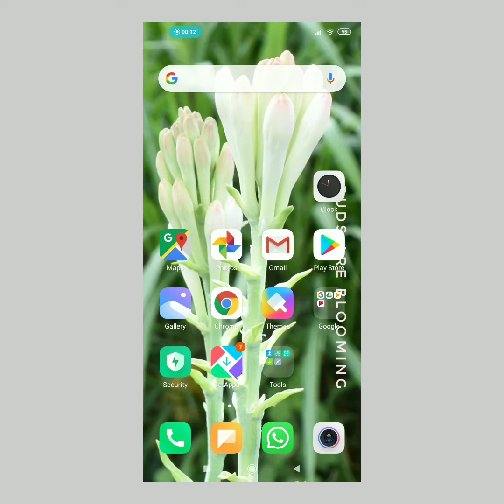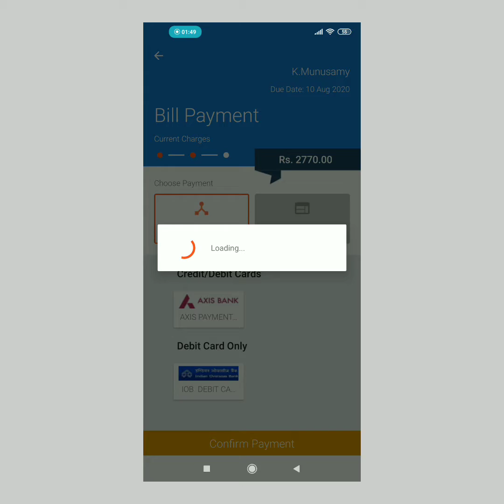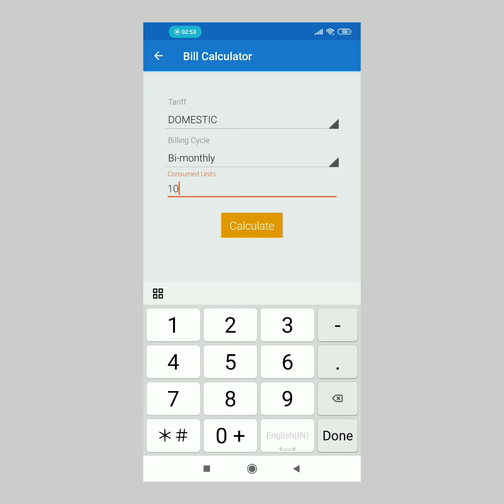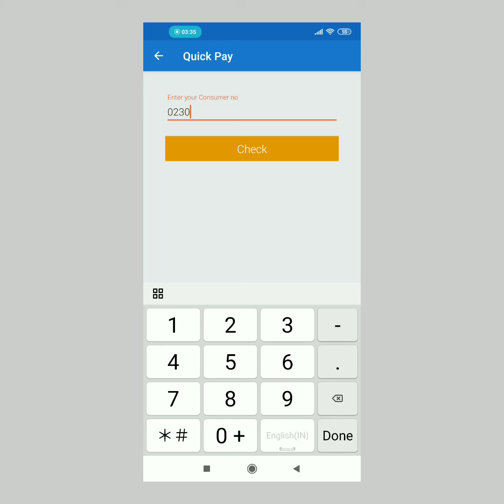EB bill pay using mobile app and eb bill calculate in tamil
Eb bill pay in online